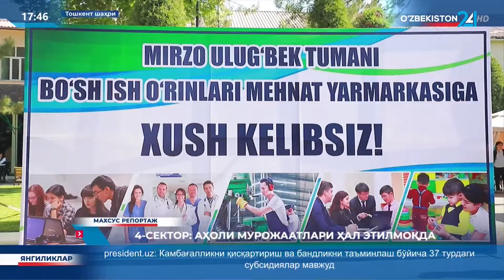Махсус репортаж | 4-сектор аҳоли мурожаатлари ҳал этилмоқда